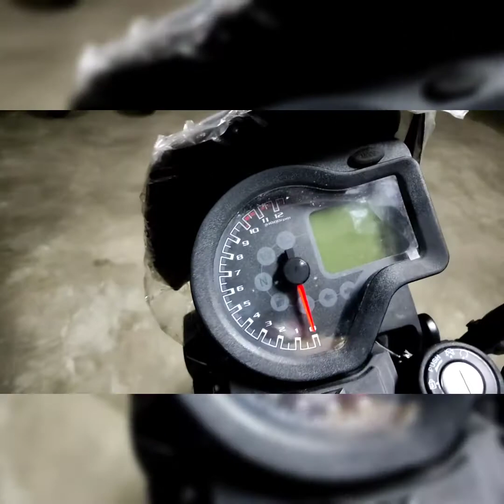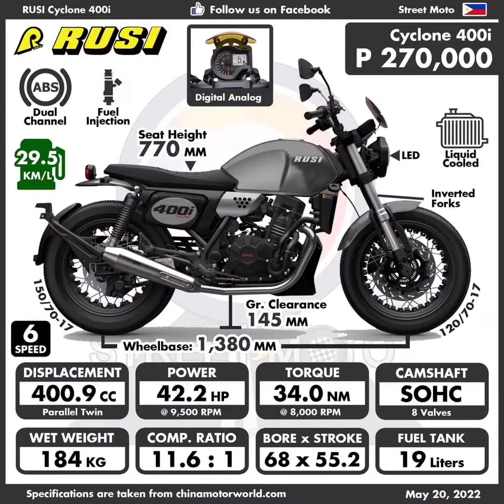CYCLONE400I (MERON SA RUSI TUGUEGRAO BRANCH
Alfred alama tv